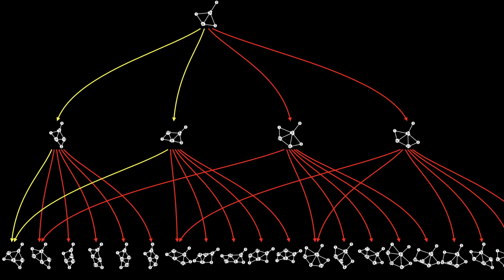Multiway minds with Stephen Wolfram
Can you hold in your mind two different threads of experience?

In this five-minute excerpt from my conversation with Stephen Wolfram, he introduces the strange idea of a multiway mind.

Most of the time, we as observers succeed in weaving multiple different paths through the multiway graph into a single thread of experience.

In some circumstances, however, we’re unable to do this. If we’re unfortunate enough to find ourselves on the surface of a black hole – at the event horizon in physical space, at the entanglement horizon in branchial space – we might find ourselves frozen, unable to form a classical thought.

In just five minutes, Stephen not only introduces the possibility of multiple threads of experience in a single mind, he also succeeds in weaving in diverse topics from quantum computing to societal decision-making.

Prefer to listen to the audio? Search for The Last Theory in your podcast player, or listen